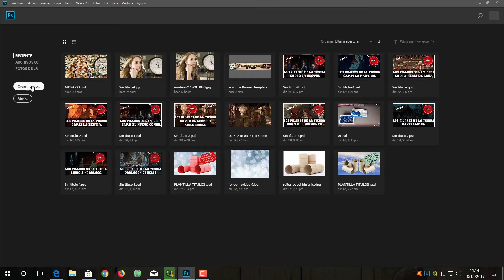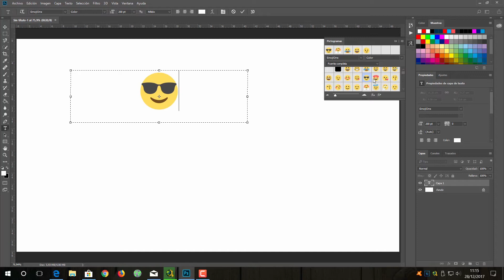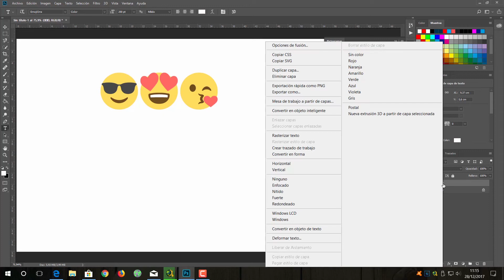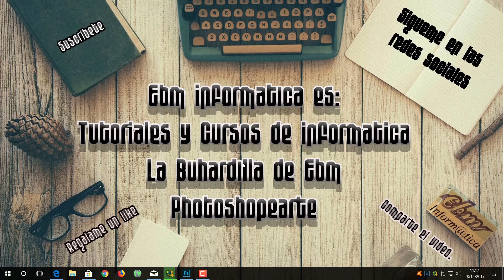COMO INSERTAR EMOJIS EN PHOTOSHOP CC 2018